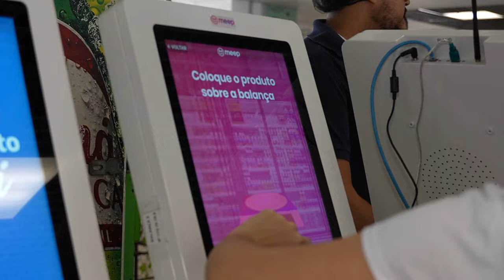Minas Tênis 88 Anos - Paulo Navarro